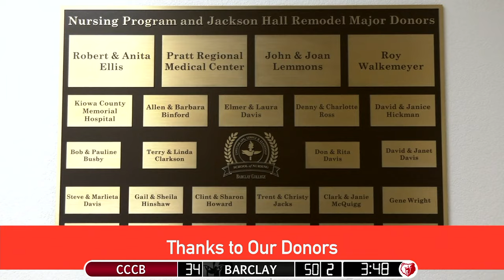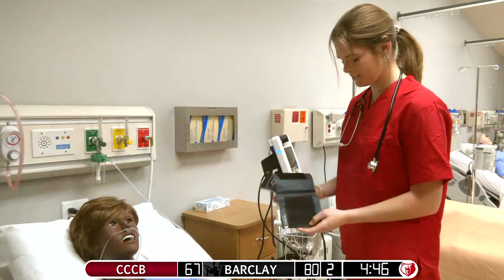Men's Basketball vs CCCB 1.19.24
Central Christian College of the Bible